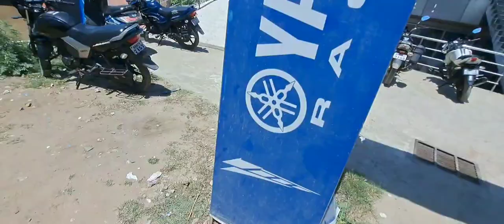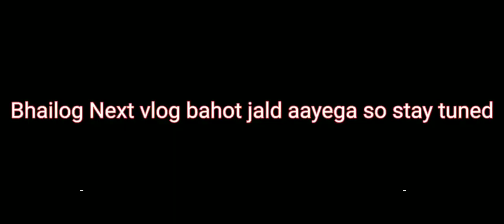Apache RR 310 | City ride RR 310 | RR 07 RIDER @salmanshaikhmoto @riderboybambam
Apache RR 310 | City ride RR 310 | RR 07 RIDER

MEET UP With

hastags